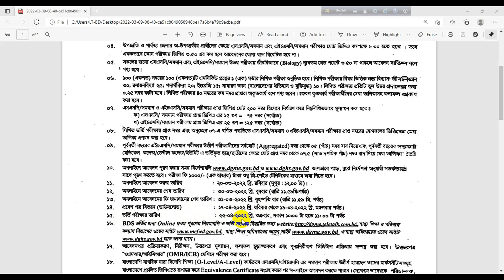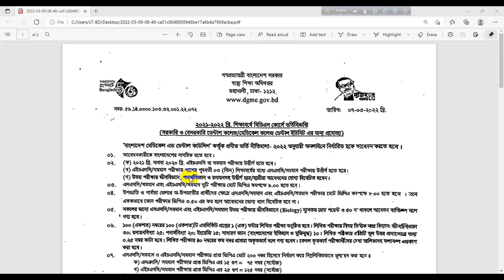ব্রেকিং 🔥২০২২ সালের এইচএসসি পাস করা শিক্ষার্থীদের ভর্তির নোটিশ প্রকাশ। Admission Update 2022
Hi Guys, 👋
Welcome Back to our YouTube Channel Education BD.Today I Will Say a important things for all National University Honours and Degree Student.The national university of Bangladesh has published their admission circular/notice for the session 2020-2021. The admission notice published by the NU AC BD official website. You can fill up your NU admission form via internet. So you need not to go respective college. Today we discuss “How to apply for Nu Honours Admission 2019”. Cause most of the applicant do not know this process. As a result they suffer for wrong application.This year every student can apply for Honours Admission.i will always discuss important things of Bangladesh Education..I Provided that National University, Public University, Private University Admission and Exam Related Update..Education is both the act of teaching knowledge to others and the act of receiving knowledge from someone else. Education also refers to the knowledge received through schooling or instruction and to the institution of teaching as a whole. Education has a few other senses as a noun..See this video, Start to End.
Anti Privacy Warning:
This content is copyrighted to Education BD. Legal action will be taken against those who violate the copyright of the following material presented.